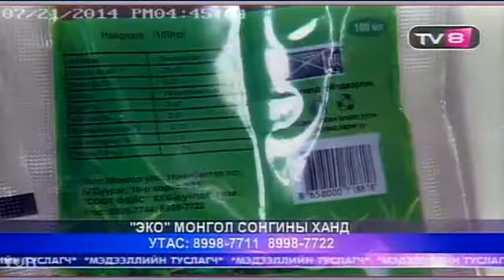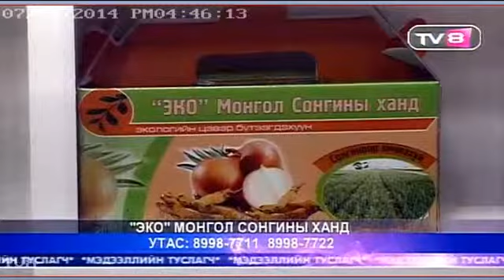"Эко" Монгол сонгины ханд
Adnet Мониторинг